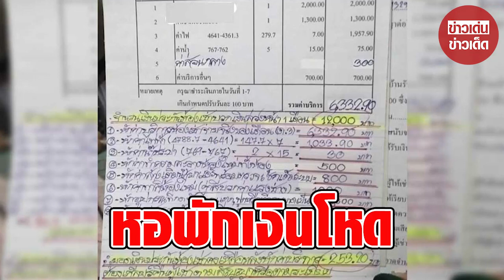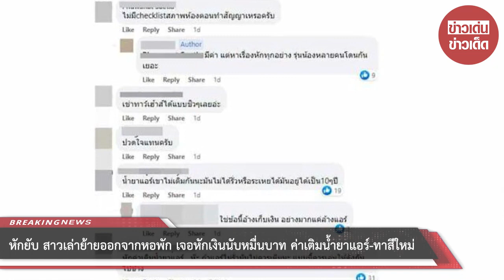หักยับ สาวเล่าย้ายออกจากหอพัก เจอหักเงินนับหมื่นบาท ค่าเติมน้ำยาแอร์-ทาสีใหม่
วันที่ 12 เม.ย. 66 ผู้สื่อข่าวรายงานว่า ผู้ใช้เฟซบุ๊กรายหนึ่ง โพสต์เล่าเรื่องราวในกลุ่ม พวกเราคือผู้บริโภค หลังถูกหักค่าหอตอนย้ายออก พร้อมโพสต์ภาพใบเสร็จเก็บเงิน โดยผู้โพสต์ระบุว่า ย้ายหอทุกปี มีที่นี่คือที่สุด พิกัดแถวหลังหอการค้า หักขนาดนี้ไม่เอาไปให้หมดเลยละ ที่กดชักโครกมีรอยร้าวแต่แรก พอมันหักมาคิดเงิน ตอนไปถามไม่บอกว่าตอนออกมีค่าทำสี พอทำสัญญาบอกมี

ถ้าไม่เซ็นแล้วคืนนั้นจะไปอยู่ไหน เกิดมาพึ่งเคยเจอหอที่หักค่าทำสี เตียงพลาสติกที่นอนนาน ๆมีรอยร้าว อ้างเราเลี้ยงแมวเลยมีรอย ทั้งๆที่ปูผ้าปูที่นอนทุกวัน เด็กหอการค้าอย่าหลงไปอยู่นะ 12,000 แทบไม่เหลือ

โดยในใบเสร็จเก็บเงิน มีค่าใช้จ่ายพื้นฐาน ประมาณ 6,300 บาท นอกจากนี้พบว่าทางที่พักมีเขียนเพิ่มเข้ามาอีก 8 ข้อ ได้แก่ 1. หักค่าบริการห้องเช่าจ่ายจริงของเดือน 6,300 บาท 2. หักค่าไฟฟ้า 1,000 บาท 3. หักค่าน้ำประปา 30 บาท 4. หักค่าทำความสะอาดห้องใหม่ทั้งห้อง 500 บาท 5. หักค่าล้างเติมน้ำยาแอร์ พร้อมตรวจเช็กเต็มระบบ 800 บาท 6. หักค่าทาสีห้องใหม่ 1,000 บาท 7. หักอุปกรณ์ชักโครกแตก ฟูกหรือที่นอนขาดเป็นรอย 1,300 บาท และ 8. หักค่าเช่ารายวัน รวม 750 บาท

รวมค่าบริการที่ต้องชำระทั้งหมด 11,746 บาท แต่หักค่าวางเงินประกันล่วงหน้า 1 เดือน จึงเหลือค่าบริการเพียง 253 บาท

00:00 - Intro
00:10 - News
01:00 - Minute